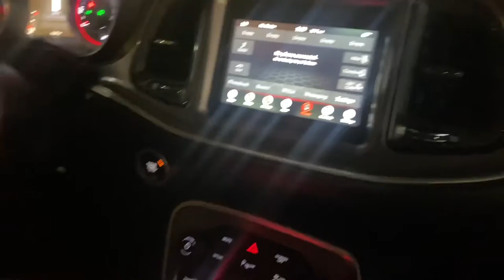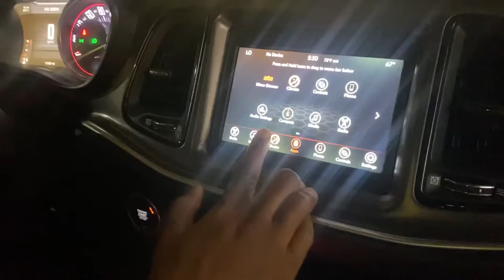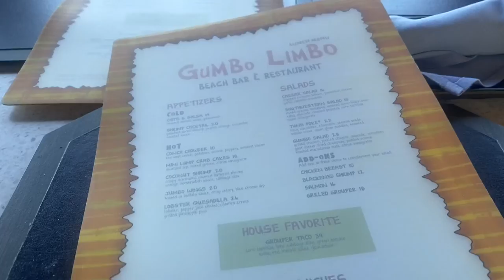Travel Vlog - My luggage got stolen!?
(Prod.riddiman x Joe Leytrick) - Orangeade -smooth guitar trap beat

(Prod.riddiman) Blueberry- chill trap/Hip Hop beat

(Prod.riddiman) Giving up